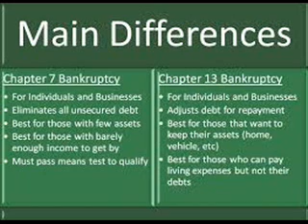Social Security Attorney St Charles MO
Our many years of experience and help you find a solution to your debt problems.